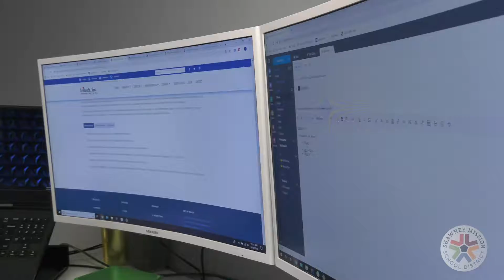Real World Learning/Career & Technical Education